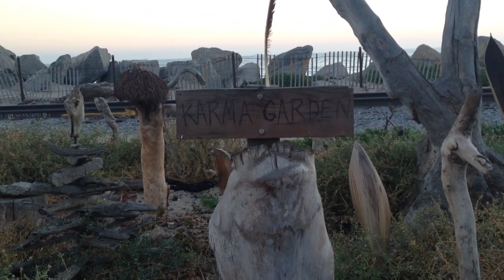♡California Dreaming♡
I know the audio is pretty awful in this video, but I didn't know it'd sound like this until after I uploaded it. I would put a different song as the music, but I edited it to go along with the song so no can do. Sorry guys, hopefully I'll be getting a MacBook soon so my video and sound quality will improve. xo

This is by far my favorite video I've ever filmed and edited. I hope you guys enjoy it as much as I do xo thank you all for being the best! you guys make me so happy.
I'll be uploading another video this Thursday, so look out for that!

Starring!:
FilthyRichBeautiful YouTube:
Delaney Sproles (LA Ford Models) xo

~McKayla x